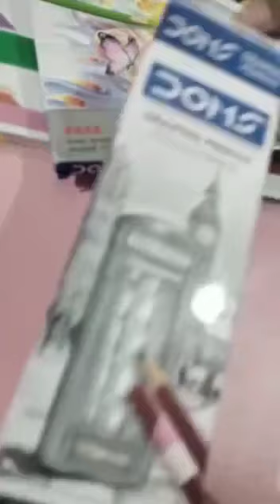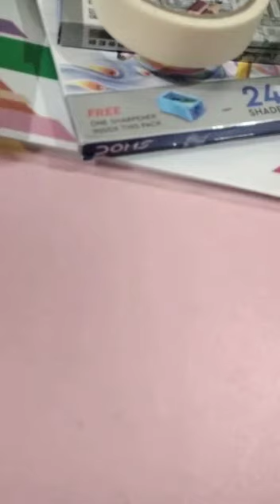My new art stuff/supplies 😊☺️💞🌺